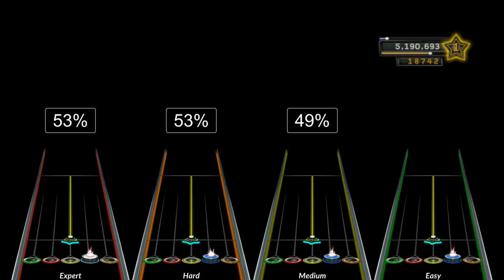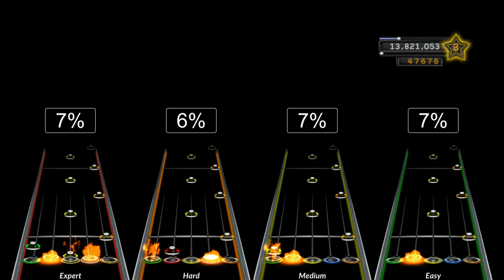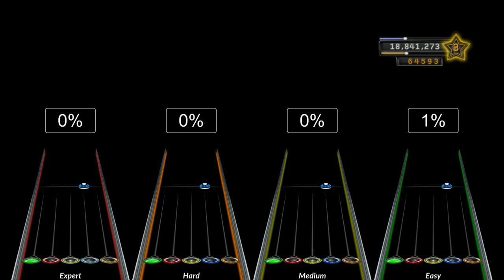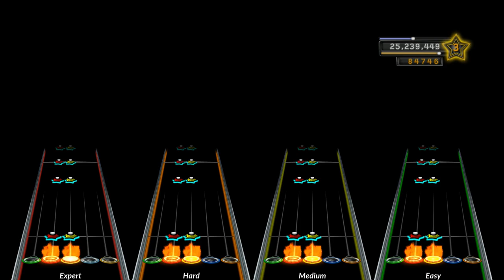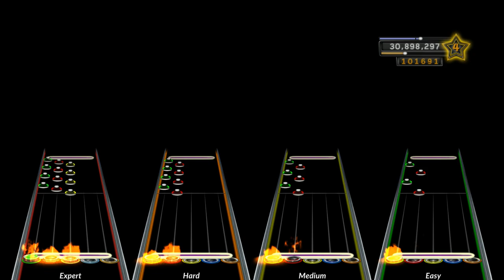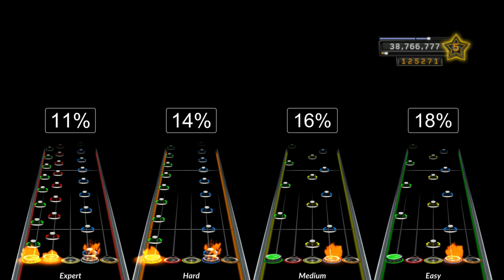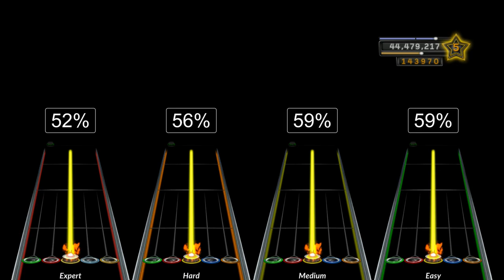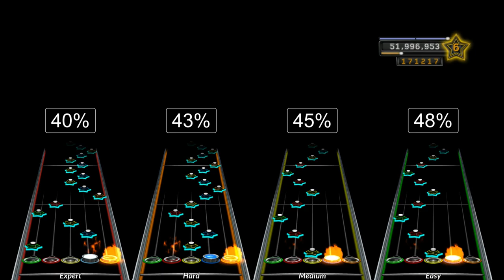The Boneyard - The Olympian (Chart Preview)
Over 2 and a half years of work spread across a plethora of artists comes together to give you a 1 hour, 28 minute, 56000 note FL Studio Clone Hero Symphony.

The chart comes in Single form and Act form. Single form is the full 1 hour 28 minute chart, and Act form is the big song split into 22 parts.

For a tech FC of "The Olympian", you'll need to Tech FC the Single version. Tech FC's of the split up parts would be a Segmented Tech FC, which is still cool, but not a full Tech FC.

Artists Included: DeadShadow, Sidney600, MetaAXS, PixelGH, SkyeFin, Hyperbola, Jarvis9999, FrifRaff & DigitalSquirrel

Charting & Undercharting by: FrifRaff & Hyperbola